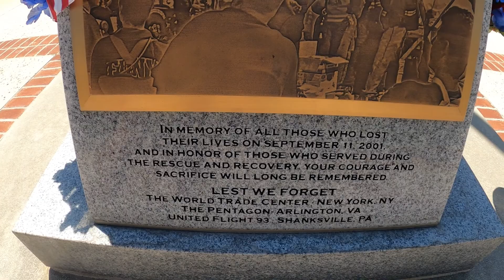September 11th Somber Memories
We can remember the details of 9/11 very well - and we still take the murder of those 3000 people to heart.  We will never forget.

Visit our Amazon store for all the products shown in our videos
plus a list of all the equipment we use to make our videos: